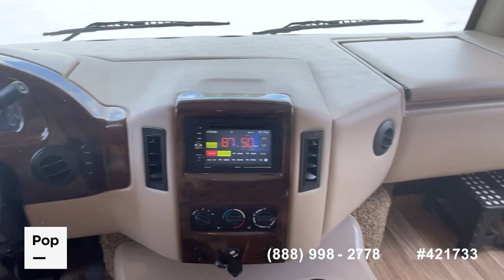[UNAVAILABLE] Used 2017 A.C.E. 29.3 in Piedmont, South Carolina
2023 Flair 28A in United States - $112,500

2020 A.C.E. 32.3 in United States - $109,000

2020 A.C.E. 30.3 in United States - $86,000

2018 A.C.E. 29.3 in United States - $56,000

2015 A.C.E. 27.1 in United States - $61,200